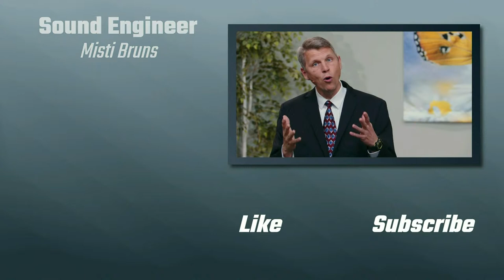Escape Velocity - James Ash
Stateline SDA Church Service 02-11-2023. If you are blessed by this message, please share it so others can be blessed as well!